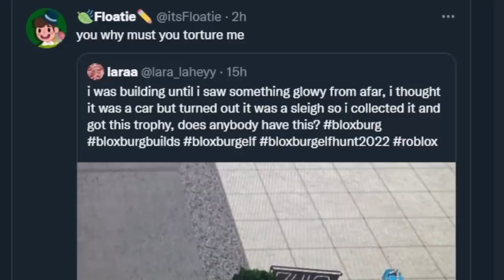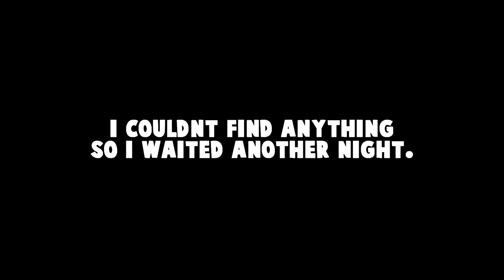NEW BLOXBURG SECRET SANTA SLEIGH TROPHY UPDATE...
well when you thought it was over, it wasn't! today there was a secret bloxburg update where santa left us a present, but it's quite a challenge. but in the end you get a nice trophy

Monday - breaking into houses giving presents as santa and eleventh elf location (Done!)
Tuesday - twelfth elf location (Done!)
Wednesday - a friend christmas town tour and thirteenth elf location (Done!)
Thursday - a big update on my winter mansion and fourteenth elf (Done!)
Friday - fifteenth elf location (Done!)
Saturday - decorating my winter ski mansion and and last elf location (Done!)
Sunday - the new secret sleigh trophy merry christmas! (Done!)

🔴Recording Program: OBS Studio
🎨Graphics: Adobe Photoshop
🎬Editing Program: Sony Vegas Pro